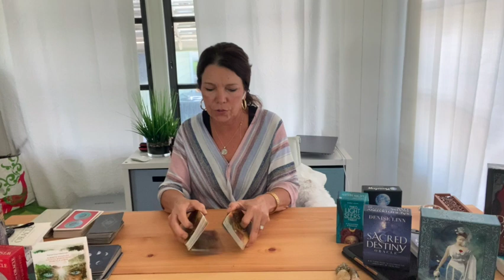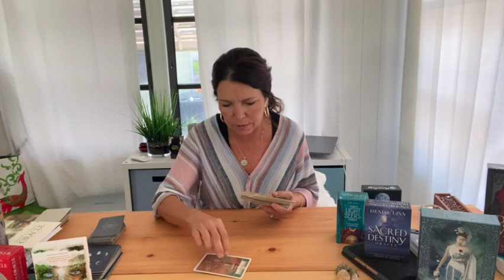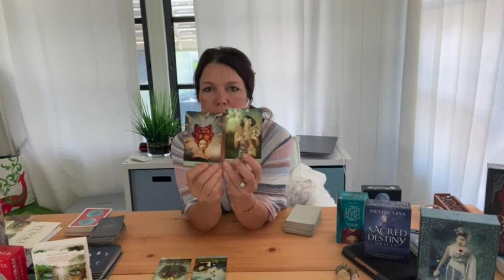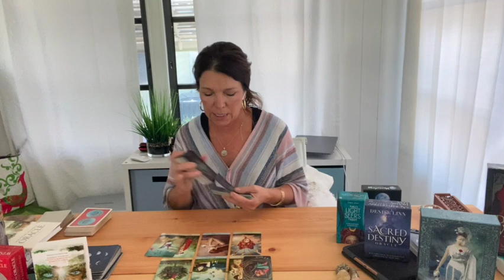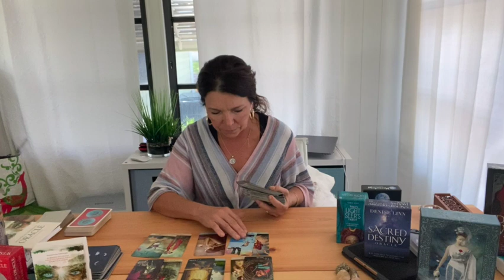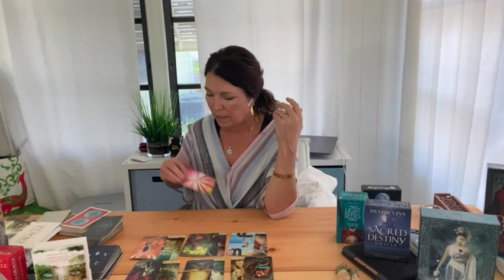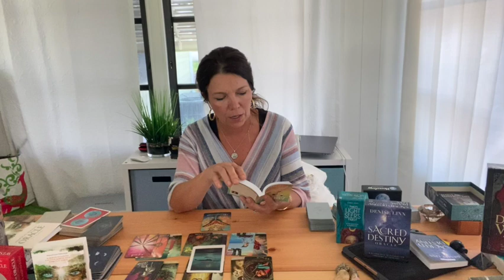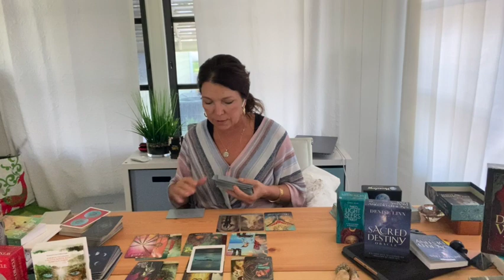AMBER HEARD ATTORNEY: APPEAL STRATEGY TAROT READING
Today's tarot reading is about Amber Heard's attorney, Elaine Bredehoft, and her current strategy regarding public opinion and the appeal in the Johnny Depp defamation lawsuit, in which Amber Heard was awarded 2 million dollars for her countersuit, and Johnny Depp won 15 million (reduced by judge/Virginia law).

What is her strategy? Is she delusional?

My FAVORITE Tarot and Oracle Decks:

Mystical Shaman
Wisdom of the Oracle
Spirit Animal Oracle
Oracle of the 7 Energies
Shaman’s Dream
Wild Unknown
Zen Tarot
Mystical Moments

Please do your own research and form your own opinions. The opinions expressed in this video are mine and mine alone.